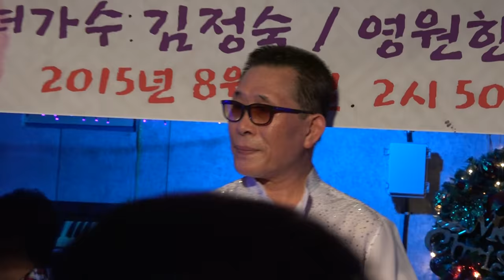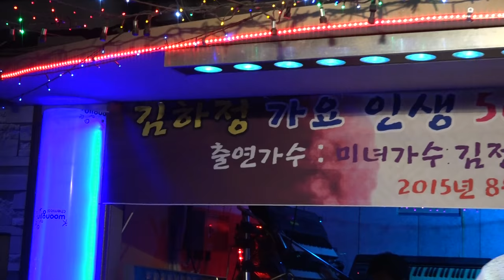가수 이관우-인동초+묻지마세요(김성환)+사나이 눈물(조항조)_국일관_김하정가요인생50년기념음반사인회_영상감독 이상웅-2015.08.08. 00003